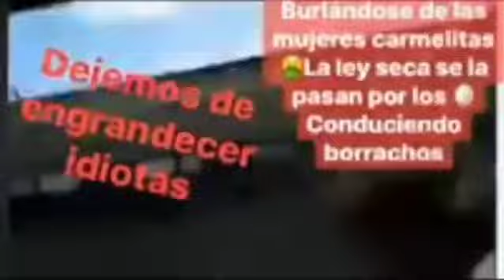Imagínense si le dan poder político a 'San Tilo'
Reza un dicho popular muy sabio que los niños y el borracho dicen la verdad... Así "San Tilo" promete 'chiquite...' a las mujeres y a los carmelitas que le den su voto   ¡AGUAS!